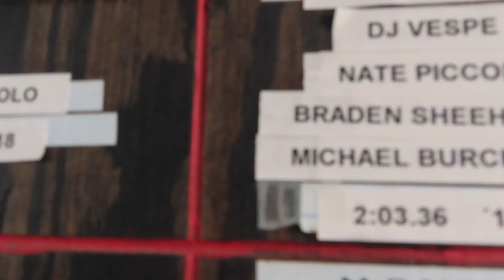FALLING IN AN ABANDONED EMPTY POOL!!!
I FELL IN...

So guys I hope you enjoyed this quick little video.
THANKS!!!